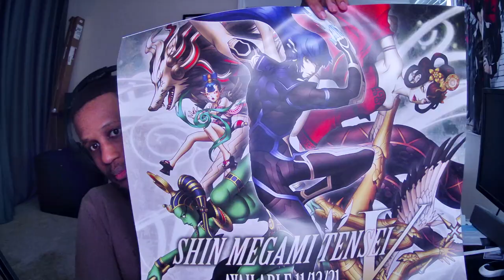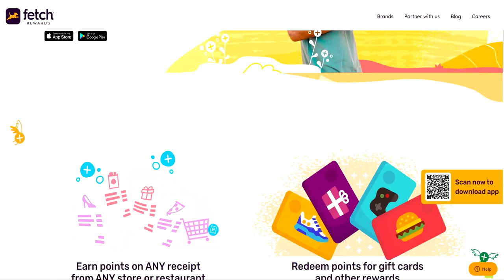Sirlionhart March MADNESS Channel Update: Rune Factory 5, Cold Steel 3, Monark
Sirlionhart Finally releases a Channel Update For March! More Monark, and 13 Sentinels footage will be uploaded through out this week and next! Rune Factory 5 Will be the main LP going forward, and after we beat RF5, we will move on to COLD STEEL 3!

0:00 Intro
1:36 Personal life
4:48 Upload Schedule
10:44 TLDR update summary
12:56 THE SHILLING BEGINS